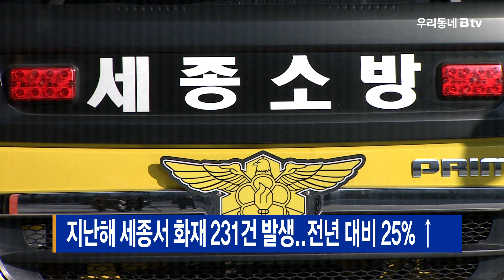지난해 세종서 화재 231건 발생..전년 대비 25% ↑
지난해 세종시에서 발생한 화재 건수가
전년과 비교해 약 25% 증가한 것으로 나타났습니다.

세종소방본부가 지난해 소방활동 통계를 분석한 결과
지난해 화재발생건수는 모두 231건으로
전년 185건보다 46건 늘었습니다.

주요 화재 발생 요인으로는
부주의가 108건으로 절반 가까이 차지했고,
다음으로는 전기적 요인이 63건으로 많았습니다.

또, 장소별 화재 발생빈도는
공장이나 창고, 축사 등 비주거시설이 93건으로
가장 많았습니다.

이렇게 화재발생건수가 늘면서
소방본부의 구조 활동도 전년 대비 17.5% 증가한 것으로
집계됐습니다.